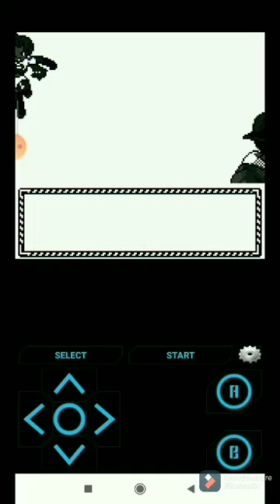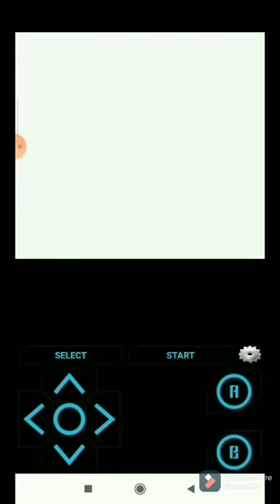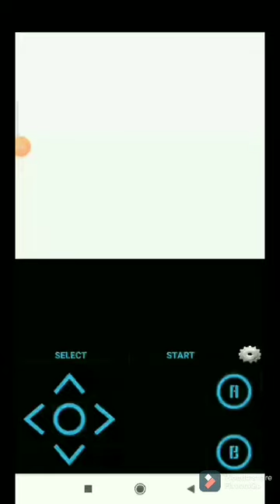Pokemon gold part 2 defeating team rocket ||Tanmay Tanishq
go check tanmay's sapphrie series